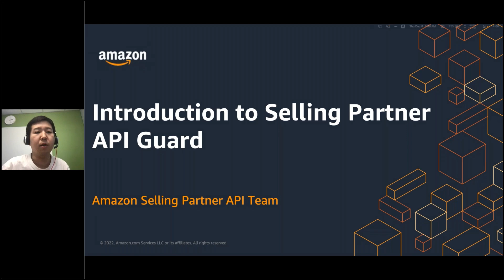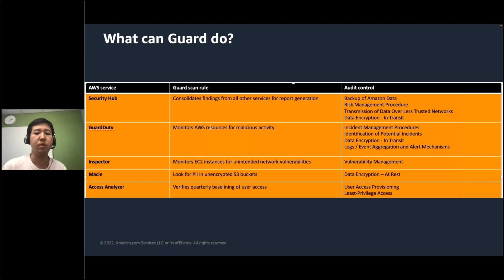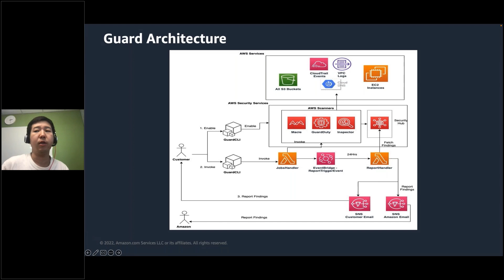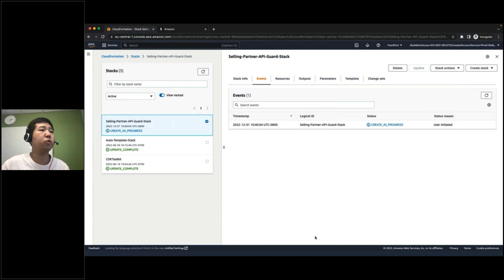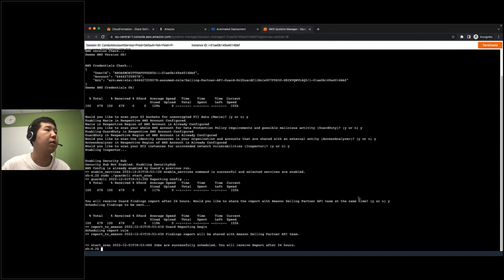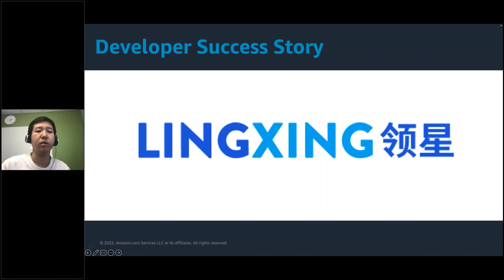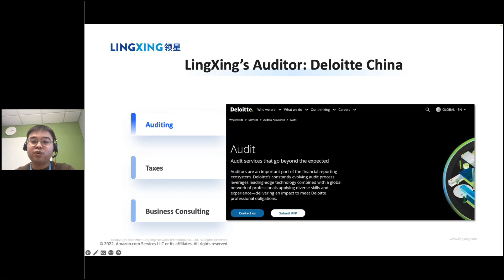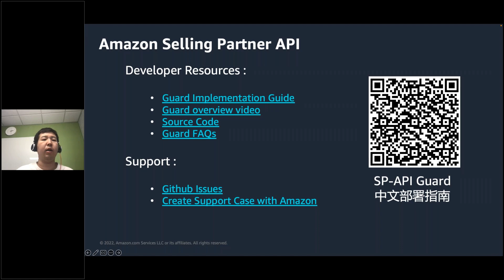Amazon Selling Partner API (SP-API) | 亚马逊 SP-API Guard 介绍以及中国开发者的经验分享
通过该亚马逊 SP-API Guard 视频，您将了解到亚马逊 SP-API Guard的基本介绍以及它的优势、功能和架构等。视频内有大量操作演示等设置指引，推荐看到最后。

演讲者: 亚马逊 解决方案架构师，Aonan Guan

此视频由三部分构成：
1) 00:00 - 27:45 亚马逊 SP-API Guard 介绍
2) 27:45 - 38:05 领星 (LingXing) 导入 SP-API Guard 的经验分享
3) 38:05 - 38:57 对接 SP-API Guard 相关资源

📑 SP-API Guard Implementation Guide